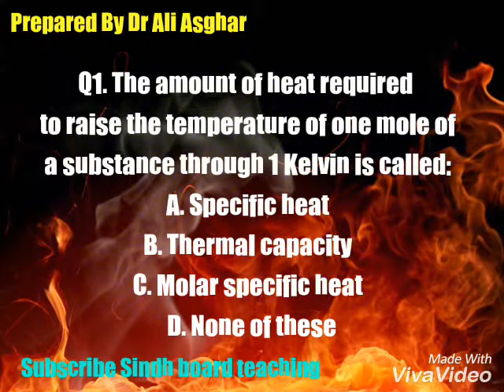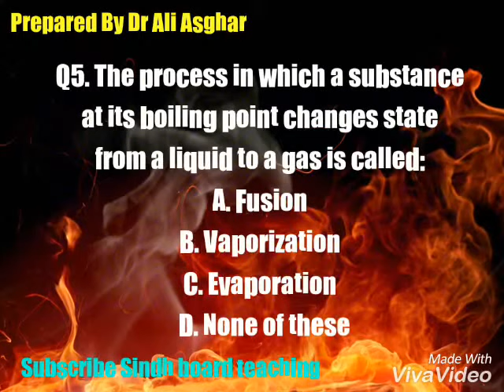MCQS on Heat for Aptitude Part 6